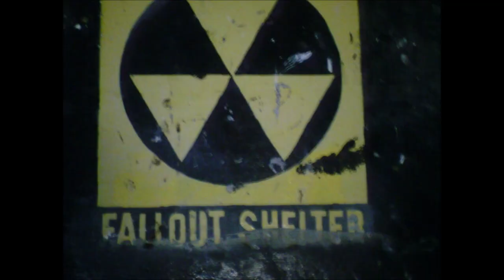Peace/Conflict - Ron Fowler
People will tell you that "it's oh so simple and easy once you give your heart to Jesus". Actually, the battle has just begun. In addition to well-meaning Christians dissecting every minute detail of your life, you're going to cross paths with so many skeptics and doubters that you, yourself, will begin to have doubts. A war is waging inside of you; instead of the peace you were promised, it's just a 24/7 battle. Sometimes it feels like, "why even bother? All I ever get is more emotional torment; nothing I do is ever good enough. I try to do my best, and I fall, I stumble. Why do others appear to have it so easy?"